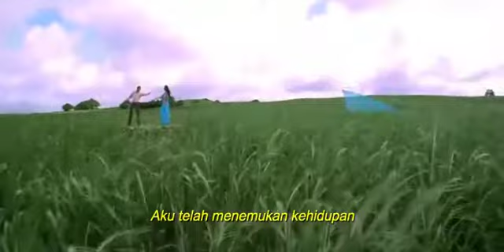Garv | Hum tumko nigaho mein | Salman Khan & Shilva Shetty | lagu mabak